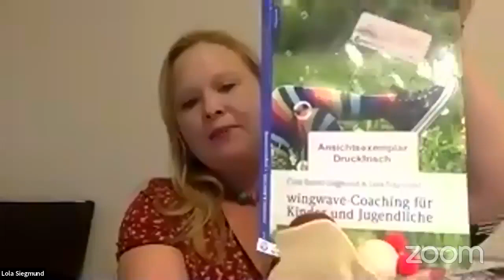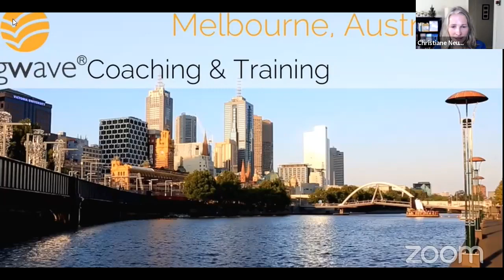wingwave with co founders Cora and Lola Besser-Siegmund and international trainers and coaches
We finally managed to gather for an interview about wingwave with co founders Cora and Lola Besser-Siegmund and international Trainers and Coaches in English. Here you will find information about what is wingwave and a short demo, then interview with Caroline Rushforth about wingwave coaching training in the UK (timestamp 29:13).